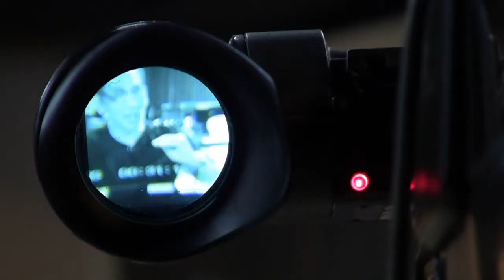慈善舞台劇《慌失失劇團》之 接受有線電視訪問 (2011/8/11)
《慌失失劇團》是一齣由著名加拿大編劇Mr. David French　編寫的三幕喜劇《Jitters》翻譯而成，主題是「要為自己的理想而努力」。
《Jitters》曾經在美國百老匯公演，今次首度搬上香港舞台。
故事圍繞一個劇團正密鑼緊鼓準備新戲上演前的連環爆笑事件；「戲中戲」的巧妙安排令角色之間產生不同的矛盾、錯摸，引發出一連串笑話。

慈善舞台劇《慌失失劇團》由「愛心力量」與「中原慈善基金」合辦，目的為非牟利洗腎中心籌募經費，支援香港長期腎病患者，讓他們得到恰當治療，減輕因腎病所帶來的身體折磨和心理負擔，並得以延長壽命。我們希望藉此活動讓社會各界人士關注這群長期病患者。

該非牟利洗腎中心選址於灣仔軒尼詩道守時中心，預計2011年第四季正式運作。